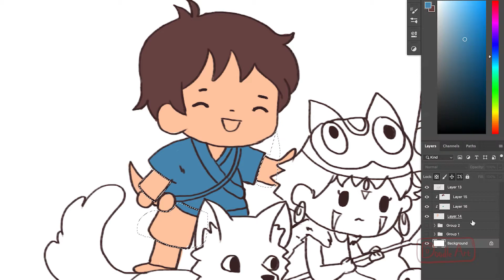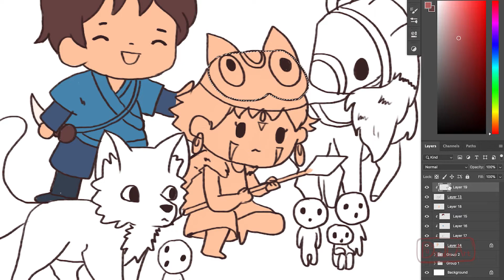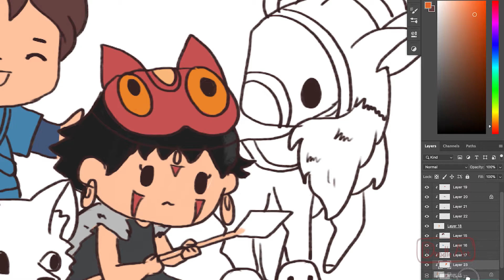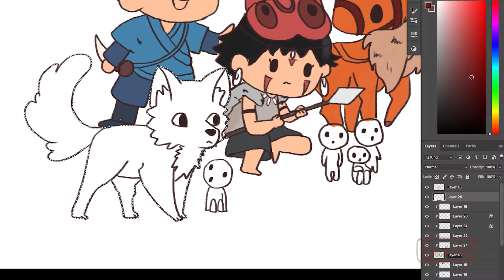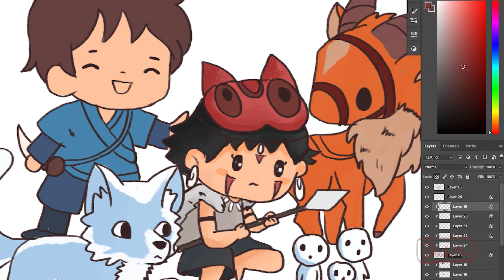Mononoke Hime stickers | Thân tặng các bạn yêu thích công chúa sói và hoàng tử Ashitaka | Doodle Art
❤ Với kinh nghiệm vẽ minh họa lâu năm, khả năng vẽ tay và vẽ máy điêu luyện, Doodle art chuyên nhận vẽ minh họa, thiết kế các ấn phẩm truyền thông và sản xuất phim hoạt hình cho các dự án thuộc nhiều lĩnh vực như:

• Vẽ tranh digital art theo yêu cầu với đa dạng các phong cách khác nhau (tranh thương hiệu cá nhân, tranh chân dung, tranh cặp đôi, tranh gia đình,...)

• Vẽ minh họa sách (sách thiếu nhi, bìa sách, sách tiếng anh, sách kinh doanh, sách dạy kỹ năng...)

• Vẽ minh họa truyện tranh một trang, truyện tranh theo cốt truyện.

• Vẽ nhân vật và bối cảnh cho phim hoạt hình (vẽ Storyboard, thiết kế nhân vật, vẽ bối cảnh), sản xuất phim hoạt hình (hoạt hình đám cưới, hoạt hình quảng cáo, hoạt hình thiếu nhi,...).

Sản phẩm phim hoạt hình mà Doodle art đã vẽ, các bạn có thể theo dõi tại kênh youtube sau

• Vẽ minh họa cho các lĩnh vực giáo dục, y khoa, thẩm mĩ, kĩ thuật...

• Vẽ minh họa cho các dự án cộng đồng (bảo vệ môi trường, bảo vệ động vật hoang dã, phòng chống cháy nổ, an toàn lao động, chống phân biệt giới tính...).

• Thiết kế các ấn phẩm truyền thông như Logo, catalogue, brochure, banner, backdrop,...

► Với sự nhiệt tình, sáng tạo và chuyên nghiệp, Doodle art sẽ biến ý tưởng của các bạn thành hiện thực, bạn sẽ hoàn toàn yên tâm khi đặt niềm tin nơi đây.

Cảm ơn các bạn đã theo dõi kênh Doodle art!

❤ Mọi người đừng quên đăng ký và bật chuông thông báo để không bỏ lỡ các video tiếp theo của mình nhé!

► Bản quyền thuộc về Doodle Art